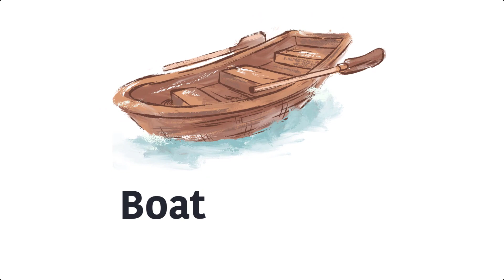Vocabulary Words for Kids – English Educational Video for Kids – Learn Kids Vocabulary Words